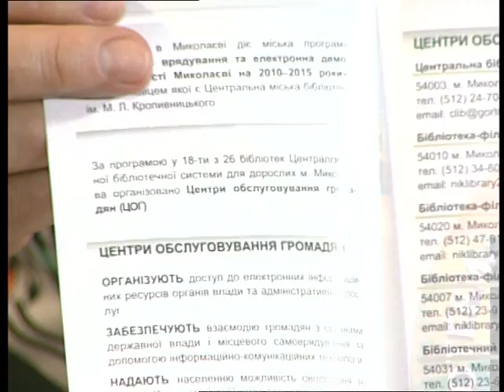"Новий день" 26.05.2015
Гості програми: Анжела Цуканова,  завідувач сектору аналітичного інформування  органів влади Центральної бібліотеки ім.М.Кропивницького, та Олена Некипелова, головний бібліотекар відділу електронної інформації Центральної бібліотеки ім.М.Кропивницького.